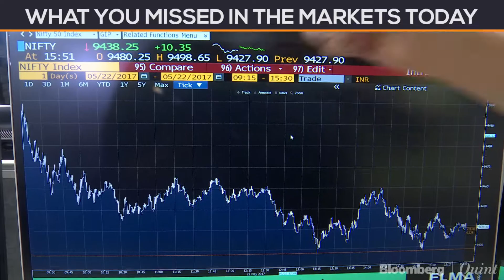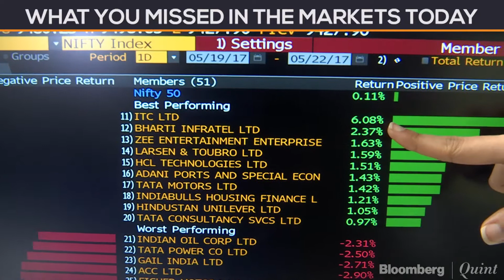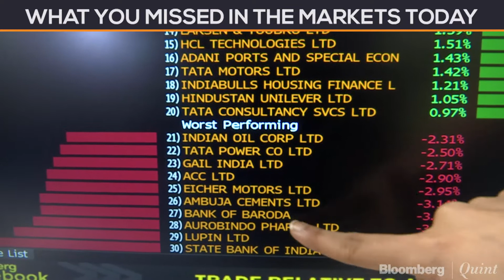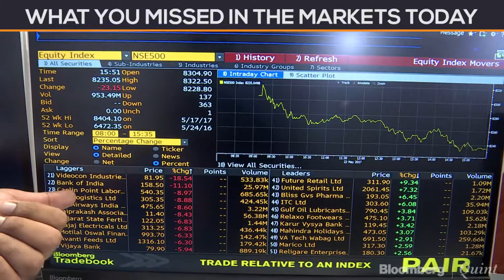Market Wrap: Nifty Drifts Higher Led By Consumer Stocks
Indian shares closed higher, led by tobacco maker ITC following the goods and services tax boost, but gains were capped as state-owned lenders plunged on worries over deteriorating asset quality.

BloombergQuint spoke to  KR Choksey Securities’ Hemen Kapadia for more on how markets fared today.